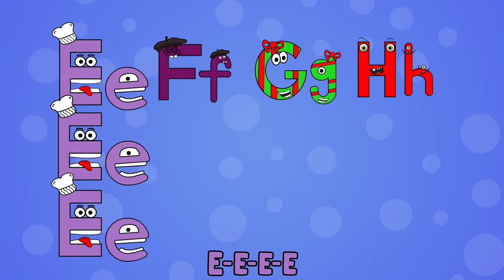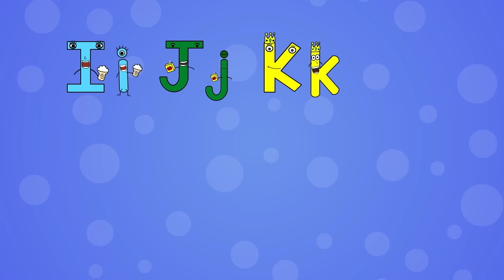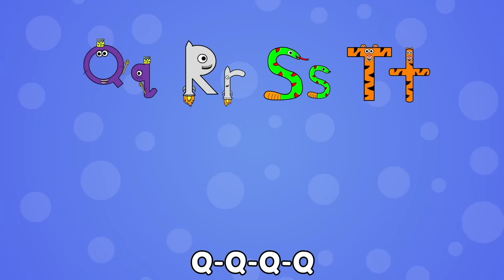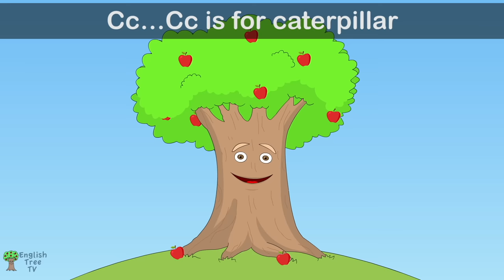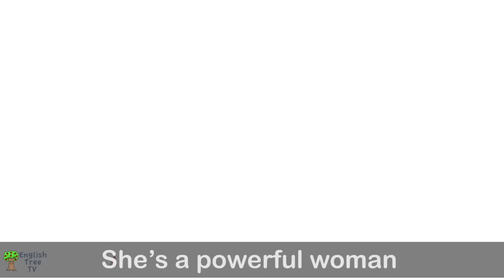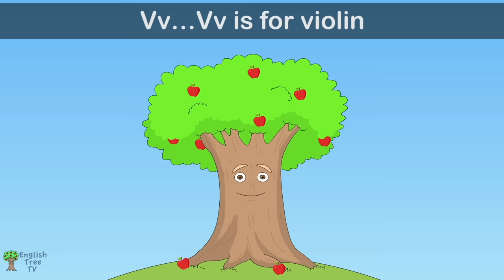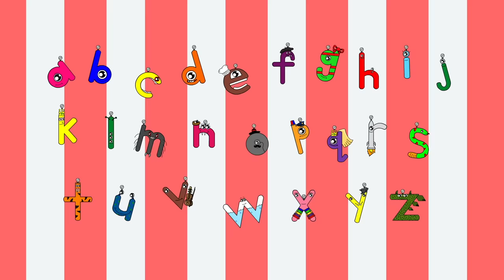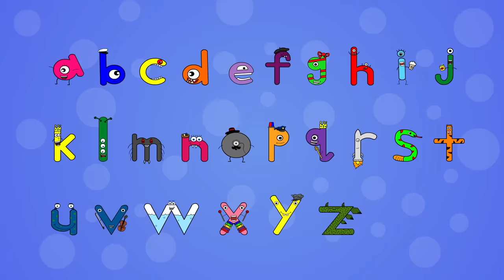Vehicles and Phonics A-Z +More Kids Songs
Sing dance and learn along with all the fun vehicles and phonics! These great kids songs sing about the alphabet letters, the phonics sounds, and all sorts of fun vehicles, cars, trucks and more. Enjoy this collection of nursery rhymes and children's music by English Tree TV.